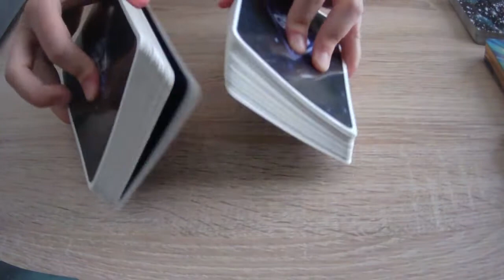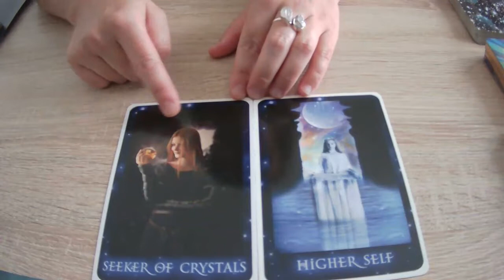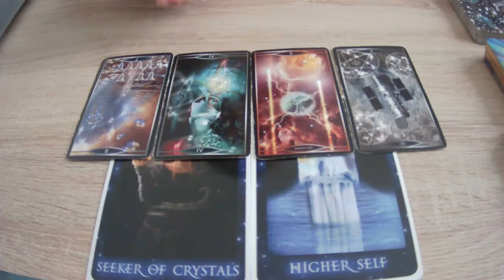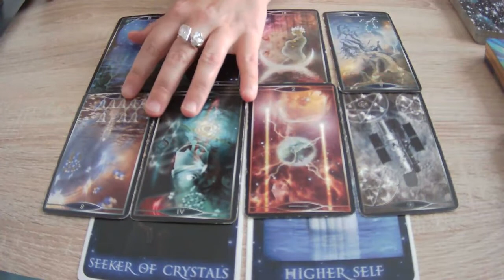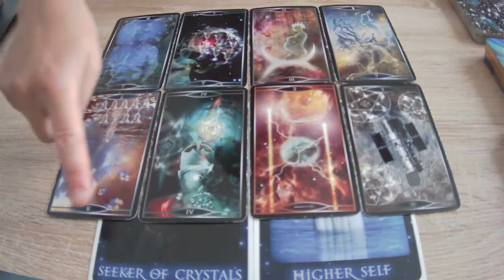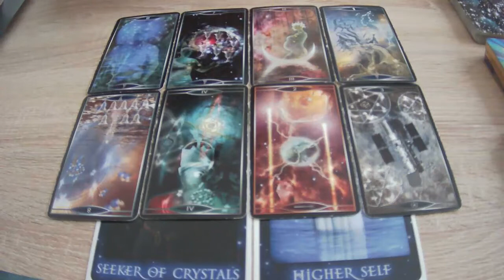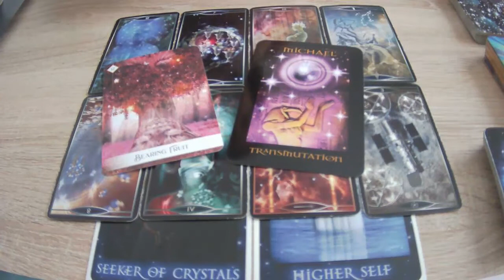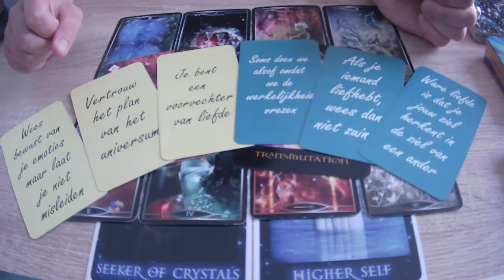READING ✨ TWEELINGVLAMMEN in scheiding zonder communicatie